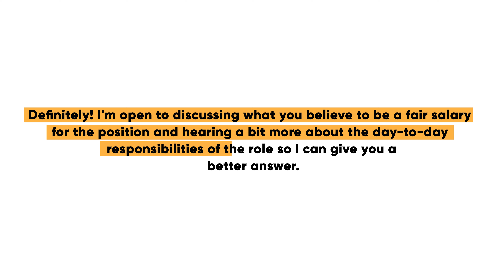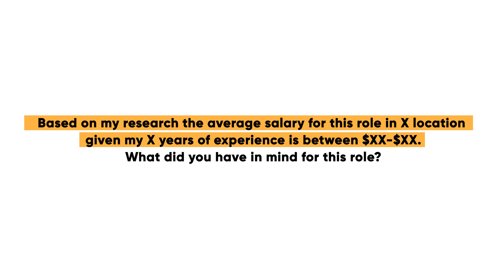WHAT ARE YOUR SALARY EXPECTATIONS? INTERVIEW QUESTIONS AND ANSWERS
SAY THIS ONLY IF YOU WANT TO GET PAID MORE 🤑 :::::::: WHAT ARE YOUR SALARY EXPECTATIONS? INTERVIEW QUESTIONS AND ANSWERS//

What are your salary expectations? If you’re looking for a job, chances are you'll be asked about your salary expectations at some point in the interview process. Do not share your salary expectation right out the gate! Learn here the most effective what are your salary expectations answer! In order to assess whether or not you're a good fit for the position, many companies will ask about your expected compensation. Be aware that these types of pay expectations questions can make or break your interview.

In this video, I covered tips for you to know what salary do you need and compensation expectations you should be aiming for. Steal The Best Answer to What's Your Expected Salary here!

I'll teach you how to give the best answer to what’s your expected salary in a way that doesn't price yourself out of the job, but also shows that you're worth what they're paying. Get ready to respond to these salary expectations questions! Be equipped on how to answer what are your salary expectations!

These job interview tips will help you know how to avoid coming across as entitled or undervalued in an interview situation. Remember to stay positive and be realistic. Find out the best approach in the interview tips I shared in this video and steal my technique in answering interview questions. Watch now!

Timecodes:
00:00 Intro
01:03 Why do employers ask this question?
01:34 Tips on how to best answer this question
02:36 Sample Answer 1
04:02 Sample Answer 2
04:45 RECAP